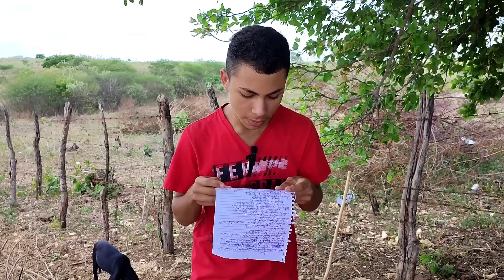COMO PREPARAR UMA JABÁ E COMENDO FEIJÃO COM FARINHA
LAVRAS DA MANGABEIRA CEARA
CEP:63300000
WELTON PEREIRA LEITE

CONHEÇO O NOSSO INSTAGRAM

AVENTURA MATA DENTRO OFICIAL